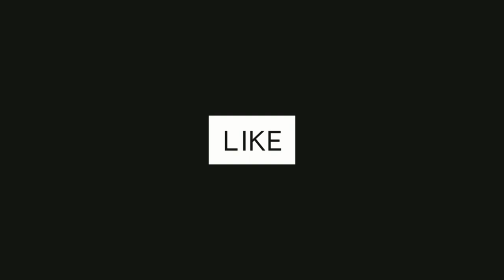Huawei M-Pencil 2nd Generation - Official Launch Trailer ( Second Gen )